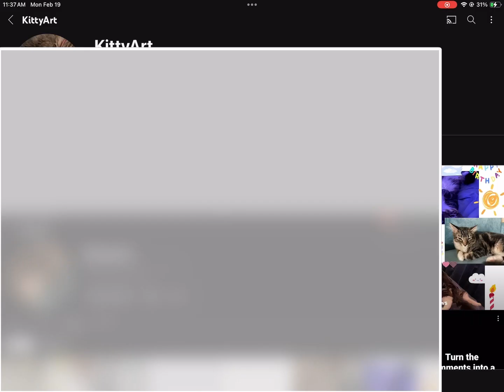Thank you guys so much!